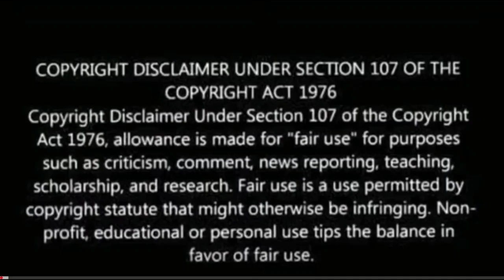TUCK JAGADISH | Nani |Ritu Varma |Jagapathi Babu|Thaman S| Shiva Nirvana | Teaser Reaction |HBD NANI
About this channel:
Hi All,

About this video:
This is reaction video on tuck jagadish

TUCK JAGADISH | Nani | Ritu Varma | Jagapathi Babu | Thaman S | Shiva Nirvana | Teaser REACTION!!

Tuck Jagadish Teaser | Nani | Ritu Varma | Jagapathi Babu | Thaman S | Shiva Nirvana | Shine Screens